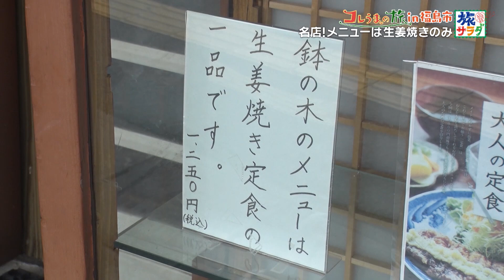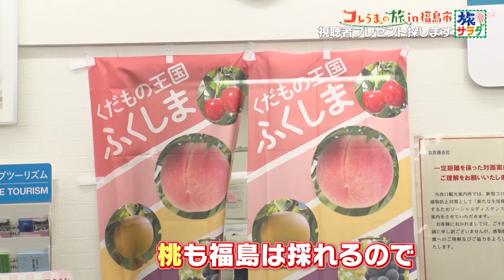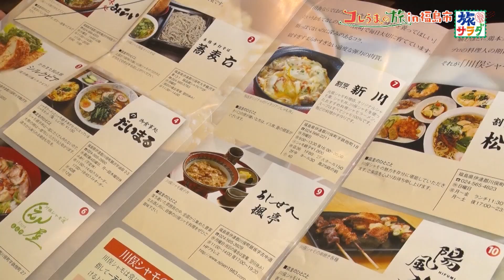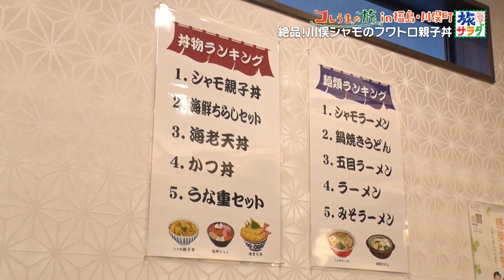【新しいポーズ誕生!?】シャモうまとは一体…！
朝だ！生です旅サラダで放送中の「東留伽が行く！日本縦断コレうまの旅」。

今週は福島・福島市へ
地元で大人気の生姜焼きや、
市民ならだれもが知っている肉汁たっぷりの餃子、
12品種の桃を使った果汁100％の桃ジュース🍑など大興奮！
隣の川俣町でいただく名産・川俣シャモの親子丼に舌鼓😊

東アナが見つけたコレうま商品、
本番中にプレゼント応募電話番号が発表されます！
放送もぜひご覧ください♪